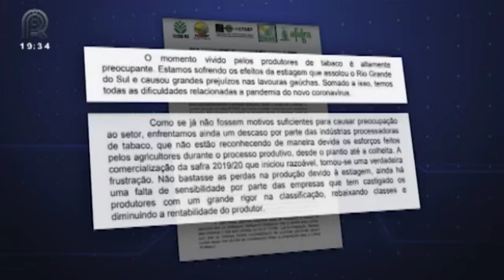Fumo: empresas pagam abaixo do preço do tabaco no RS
No Rio Grande do Sul, o clima impactou na produção de fumo. Em algumas propriedades, a quebra da safra chega em até 15% em relação ao passado. As entidades que representam os produtores emitiram uma nota em conjunto com o alerta para a possibilidade de desmonte do setor produtivo.

O documento é assinado por federações dos três estados do sul e pela Associação dos Fumicultores do Brasil. As entidades ressaltam que, além das perdas na produção devido à estiagem, ainda há maior rigor na classificação do produto pelas indústrias, diminuindo a rentabilidade dos fumicultores.

O presidente da Federação dos Trabalhadores na Agricultura do Rio grande do Sul (Fetag), Carlos Joel da Silva, pede que as empresas revejam o conceito sobre integração e voltem a valorizar os produtores de fumo do Sul do país

O Canal Rural entrou em contato com o Sindicato Interestadual da Indústria do Tabaco (Sinditabaco) que disse que não vai se manifestar, uma vez que não participa da negociação do fumo. O assunto é tratado diretamente entre as empresas e os produtores.

Nós também tentamos ouvir a JTI, com sede em Santa Cruz do Sul, que tem parceria na produção do fumo com 11 mil produtores rurais. A empresa também não quis se manifestar sobre o assunto.

❗Vídeo publicado em 06/07/20 no programa Rural Notícias

Assista também pela sua TV:
NET: 185 e 685
Sky: 164
OiTV: 179
ClaroTV: 185
Parabólica Analógica: banda C na Star One C2
Parabólica Digital: Star One C2